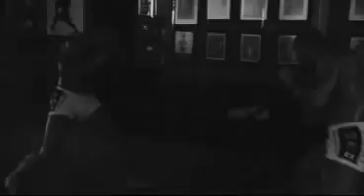Jérôme Le Banner, hommage à l'acteur et au combattant.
Montage : Mélissa Gallant